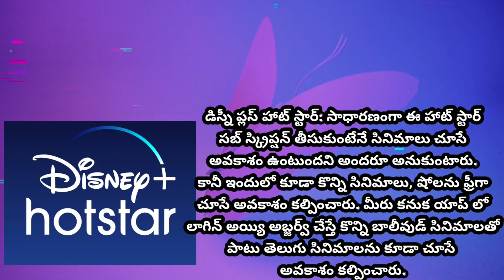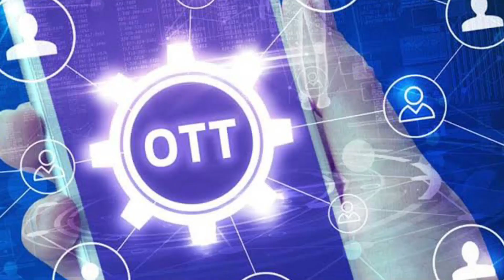Watch Free Movies & Web series on ott Apps |hotstar,sonyliv,zee5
Discover the Secret to Free Movie Streaming on OTT Apps
How to watch Free  Movies & Web series on ott Apps

"Are you looking for a way to watch free movies and web series? Look no further than OTT apps! OTT apps like Hotstar, SonyLIV, and Zee5 offer a wide variety of free content, including latest movies, popular TV shows, and exclusive Originals. You can watch all your favorite content without having to pay a single penny.
In this video, I will show you how to watch free movies and web series on OTT apps. I will also share some tips on how to find the best free content on these apps. So whether you're looking for a new movie to watch or a binge-worthy TV show, I have you covered.
Watch the video now to learn how to watch free movies and web series on OTT apps!"

disney+ hotstar
disneyplus hotstar
mx player pro
amazon mini tv web series
amazon minitv
How to get zee5 subscription free in telugu
How to get hotstar premium for free 2023
How to get free sonyliv subscription
How to get sony liv app premium for free telugu
zee5 free subscription
zee telugu serials
 zee5 subscription free  telugu